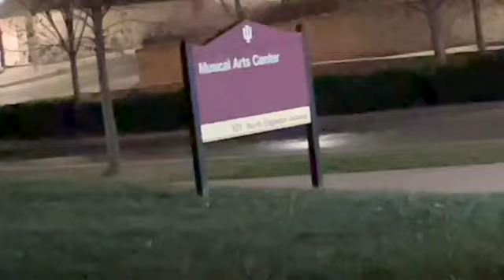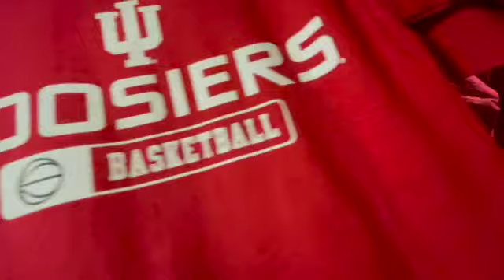Jacobs School of Music Music Arts Center opera voice performance MAC Indiana University 13359